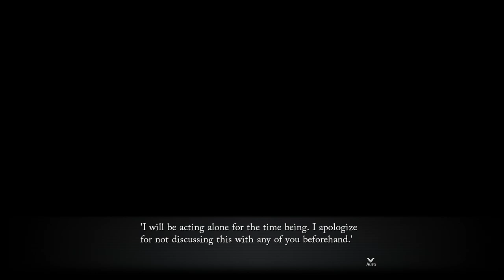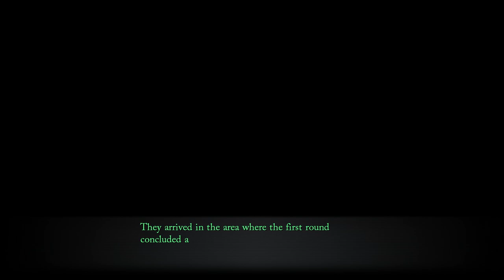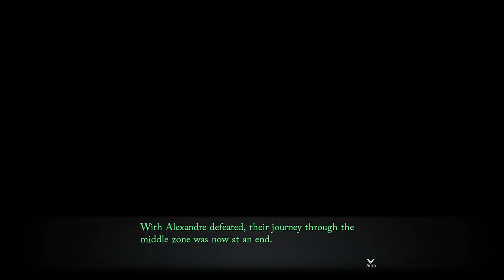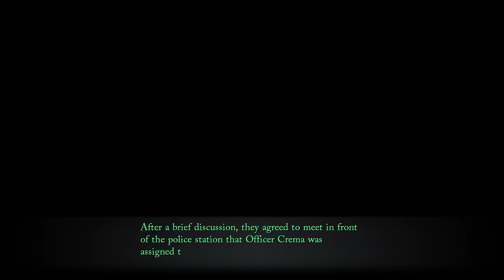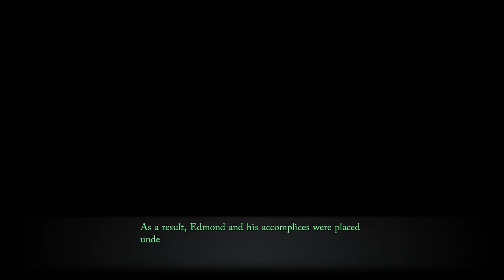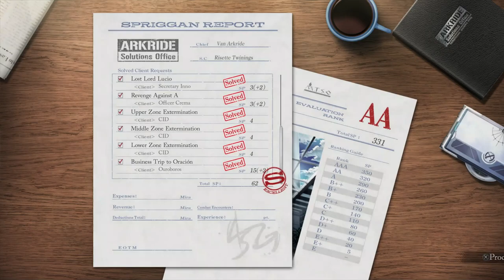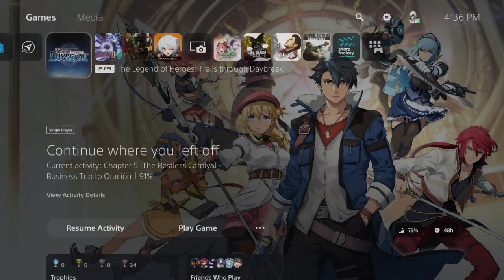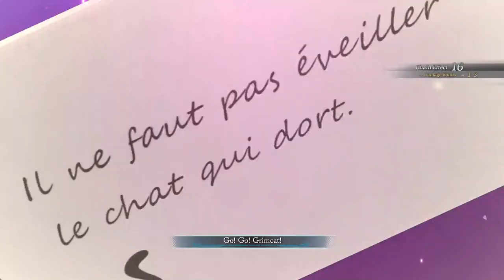I Played Trails Through Daybreak All Routes in Ch. 5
This vid will not be considered a livestream, but a Premiere. I will also be asleep while this plays.
This is the choice of Steins;Gate. I will show you how to believe.

Drive, drive
Drive piles into the footprints behind
Slash, slash